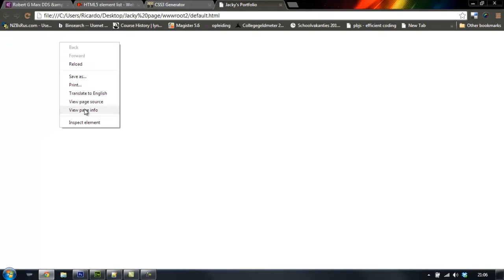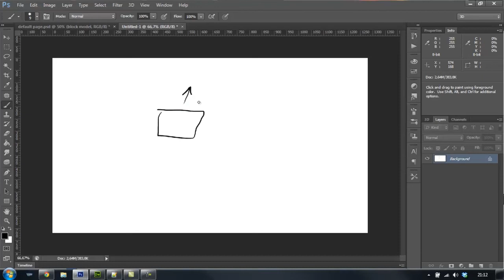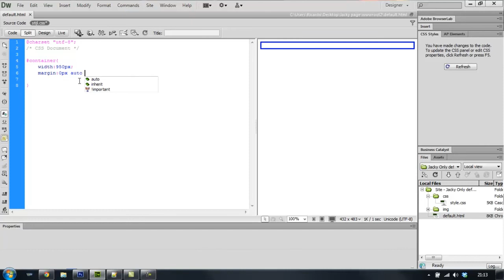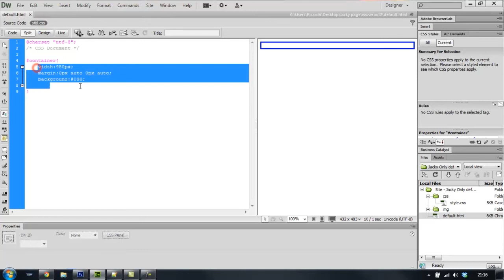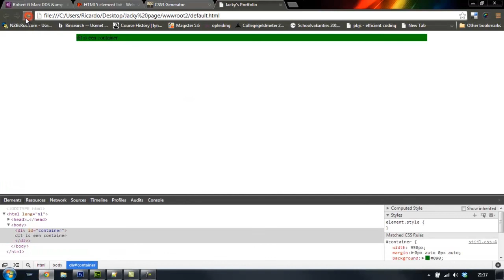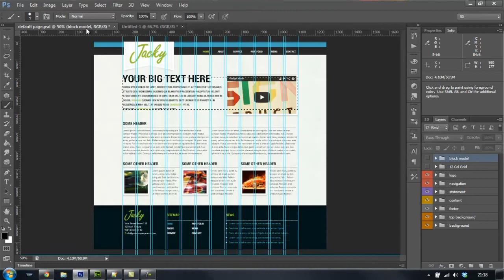deel 6 container div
Hoe maak ik een container div die er voor zorgt dat de inhoud van mijn pagina in het midden houdt